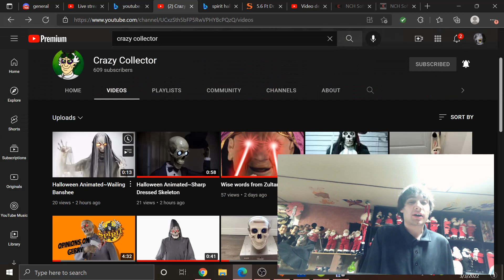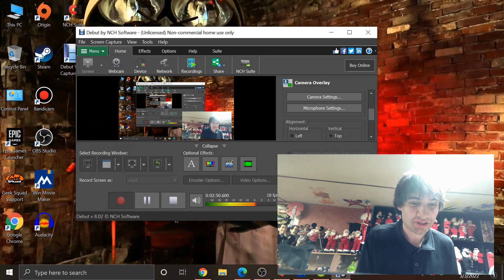2 New Halloween Animatronics